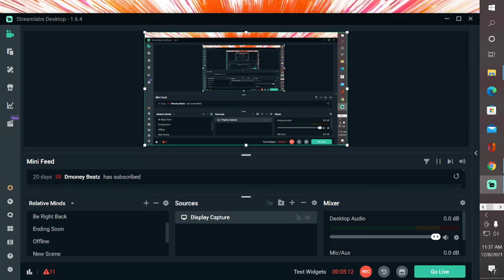MARVELS AVENGERS CLUELESS YOUTUBER DELETES HIS RAID EXOTIC AND THREATENS HIS CHAT